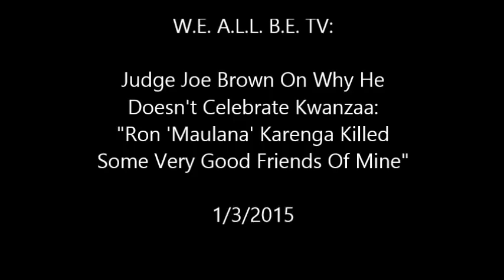Judge Joe Brown On Why He Doesn't Celebrate Kwanzaa: Maulana Karenga Killed My Good Friends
W.E. A.L.L. B.E. TV: Judge Joe Brown On Why He Doesn't Celebrate Kwanzaa Ron Maulana Karenga Killed Some Very Good Friends Of Mine~1/3/2015